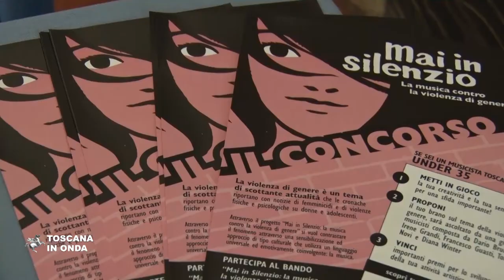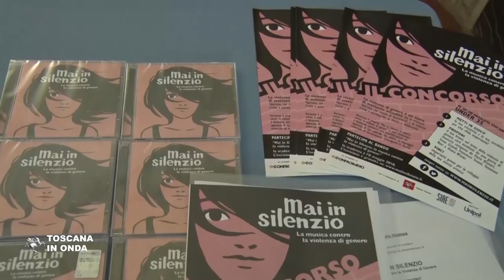Mai in silenzio contro la violenza di genere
Il progetto "Mai in Silenzio lancia un concorso a tema sulla scrittura e interpretazione di un brano, originale e in italiano, che dovrà parlare della violenza di genere. La notizia